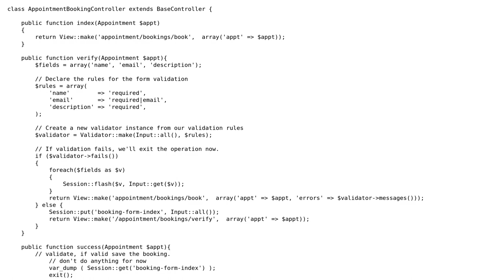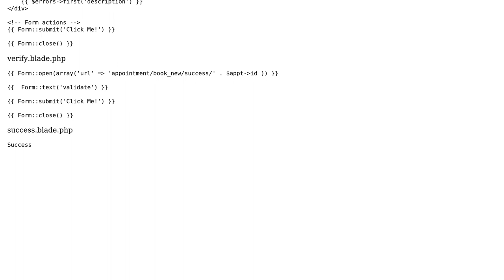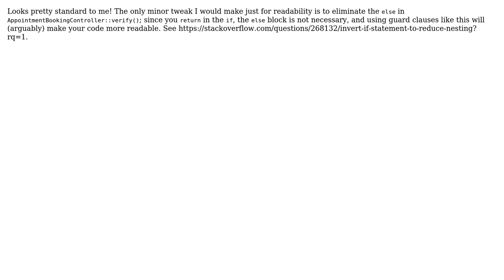Code Review: Multi-page form attempt